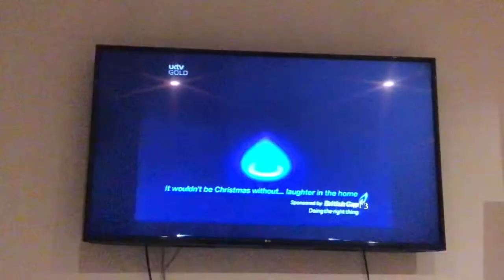UKTV Gold Christmas Ident 2004 and 2005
This Christmas Ident Has Different Girls in Fairy Costumes!